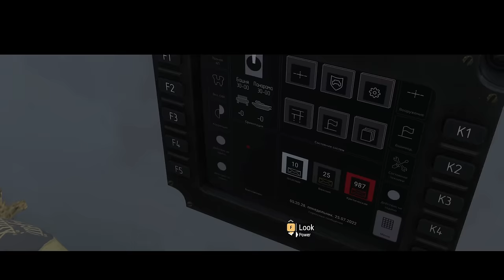ИЗУЧАЕМ REFORGER ОТРЯДОМ ARMA 3 [2K]